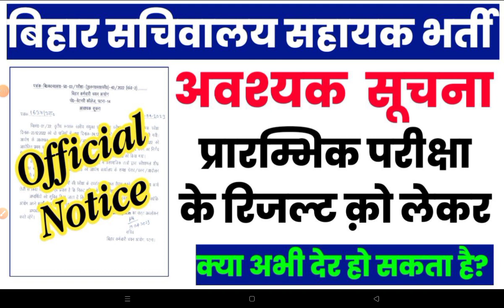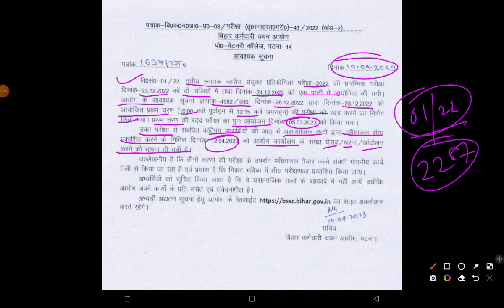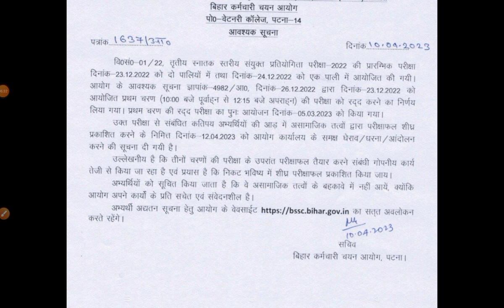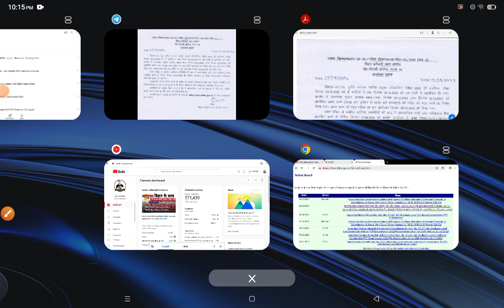Big Update : Bihar SSC CGL 3 | बिहार सचिवालय सहायक भर्ती | Latest Update |BSSC CGL 3 Result Update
1. My Second Youtube Channel : YT Education
6.  Quiz Group YT Education

2.
4. Bihar Jobs Update 2020-23
5. Latest Job Update upcoming 2022-23